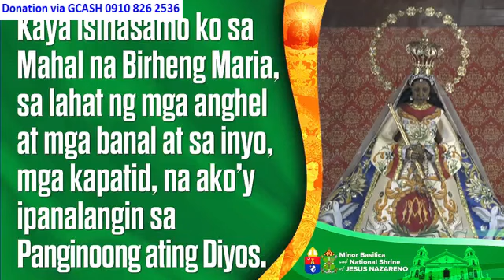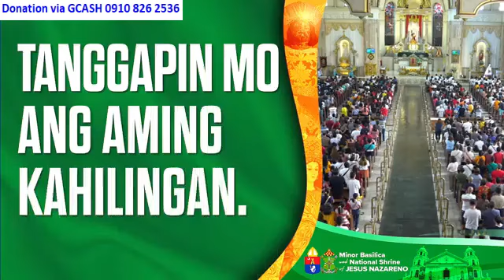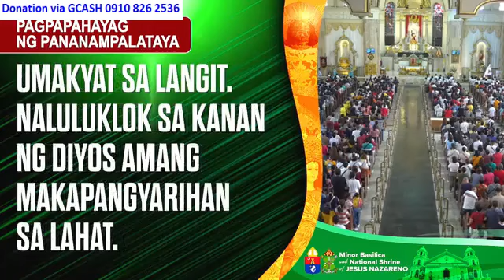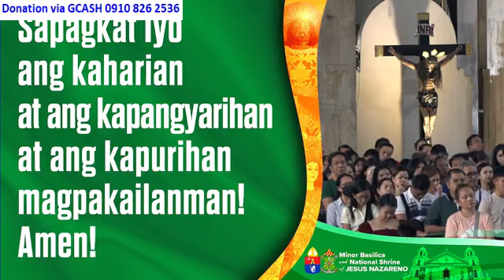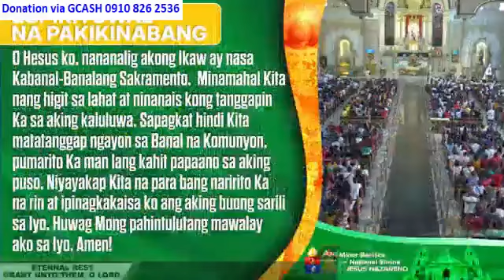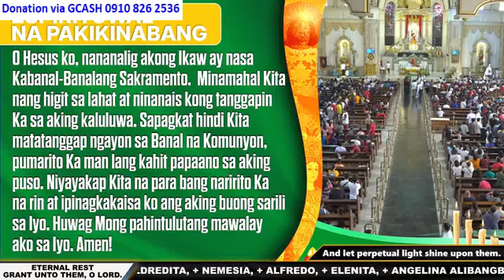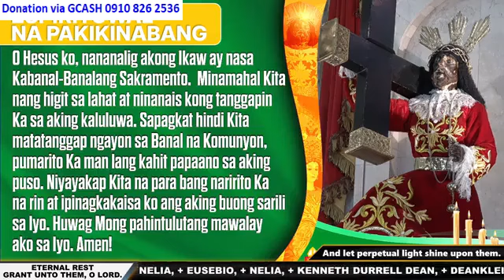Quiapo Church 8:00 am June 30, 2024 - Sunday Mass